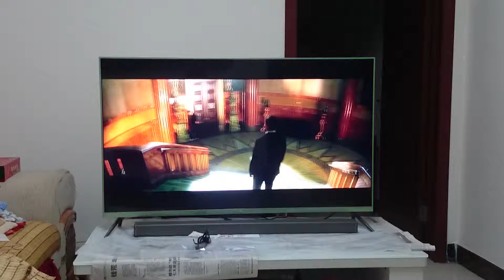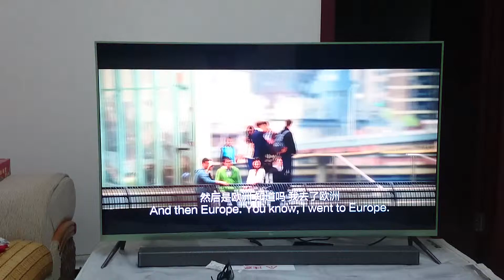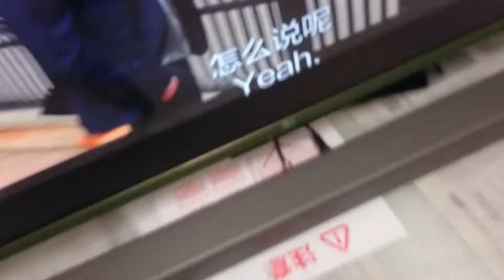小米电视2 国庆在家测试视频 超凡蜘蛛侠2 3D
音响效果不错，3D效果不错，4K视频也很清晰